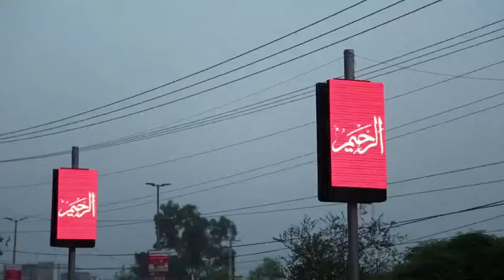traffic sign led display